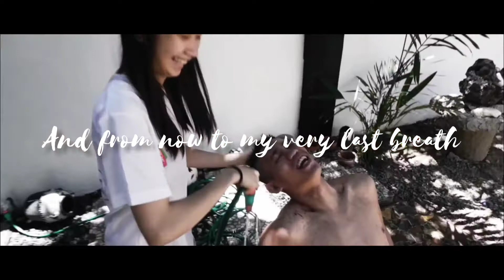The Proposal IT'S TIME (Music Video : Beautiful in White By: Shane Filan)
Sobrang Saya ko na nakikita ko Yung Idol ko na masaya sa Taong napili Habang buhay. Congratulations ❣️ Sa boung Team PAYAMAN. PAWER HEEEEEEEEEEE!

Let's GROW 💯

God Will Guide US 🙏🏼☝🏼

Sana Maabot ko rin Mga parangap ko tulad ninyo at Makita kayo☝🏼

Edit by: JIMBUUG TV

Congratulations 🎉

Congratulations 👏

Congratulations ❣️

Too Us

Let's GROW 💯

ASTIG 🔥 ☝🏼

Music

By:
       Shane Filan